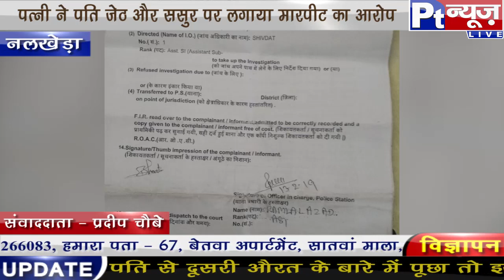नलखेड़ा क्षेत्र के जाने-माने डॉक्टर संतोष योगी के बेटे बहू का मामला।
Video from Reporter pradeep choubey